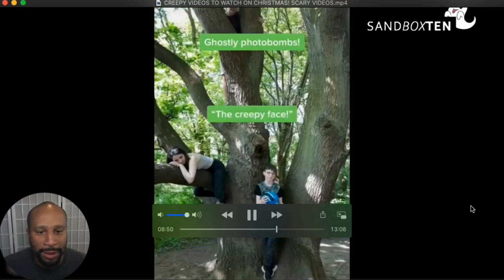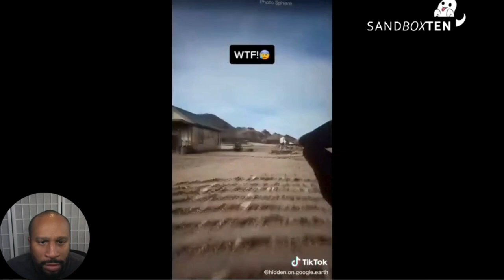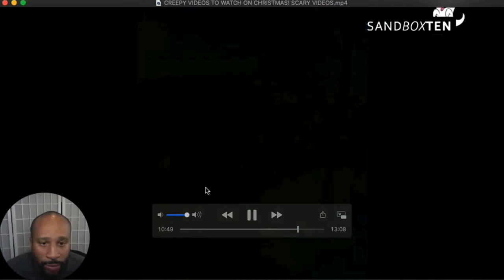Spooky Footage Caught on camera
Join me on a spine-chilling adventure into the heart of darkness with this intense reaction video, "Unveiling the Unknown: Eerie Phenomena Explored." Immerse yourself in the most unsettling and mysterious footage, where whispered legends and enigmatic encounters challenge everything we know. Together, we'll brave the depths of the world's forgotten corners, seeking answers to the unexplained phenomena that lurk in the shadows.

Prepare for a rollercoaster of emotions as we navigate through tales of the paranormal, filled with suspense and the raw thrill of facing the unknown. This journey isn't just about watching; it's about experiencing the inexplicable and confronting the eerie mysteries that have puzzled humanity for centuries. Are you bold enough to join the quest and explore the unexplainable?

Thank you @sandboxten for your this engaging and creepy videos.

Do you have any scary videos that you want me to react to?